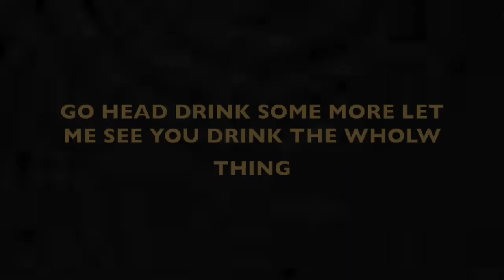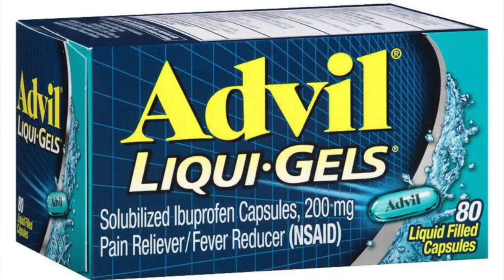I DRANK WINDEX PARANK ON MY TWIN SISTER